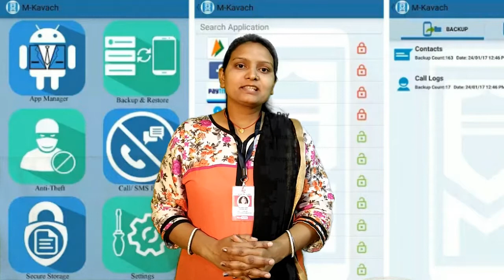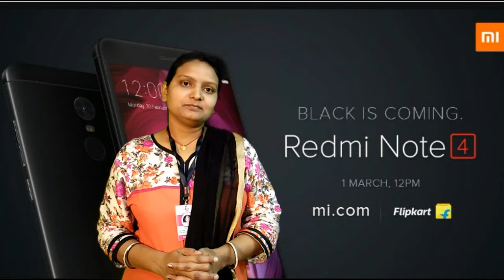IPhone8, Redmi Note 4, Sony SDCard ,honor 360 cam, M-Kavach, Mohil Goel Aressted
Tech News Detailing iphone 8 new updates leaks, redmi note 4 black, whatsapp new status feature, airtel telenor merging,honor 360 camera, new fingure print scanner etc